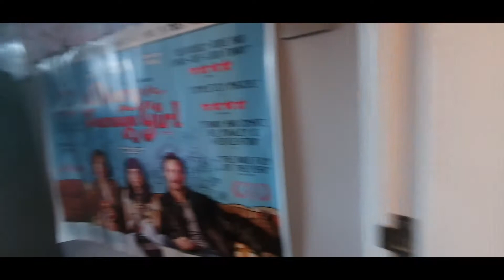Warwick Avenue, Whickham